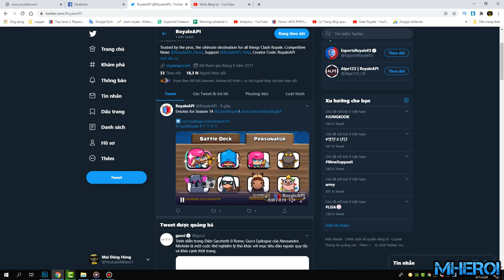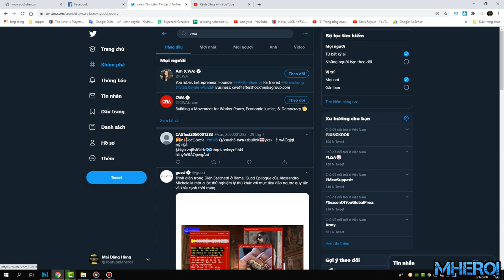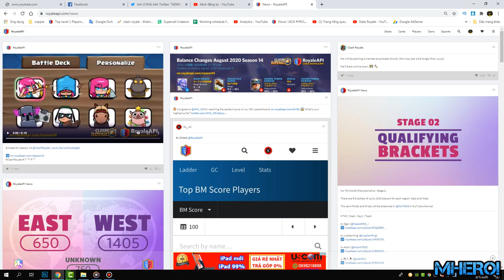New Emotes BIG BALANCE CHANGES & SPELLS NERFED IN AUGUST - CLash Royale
Link DECK:
Follow him!